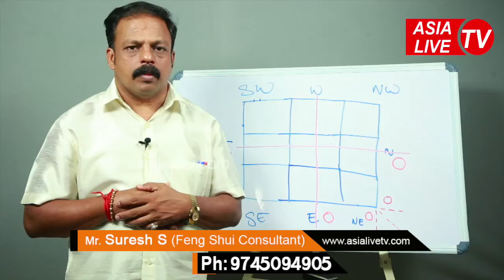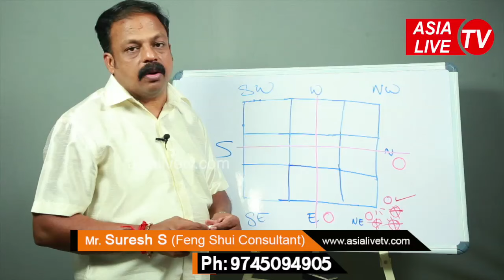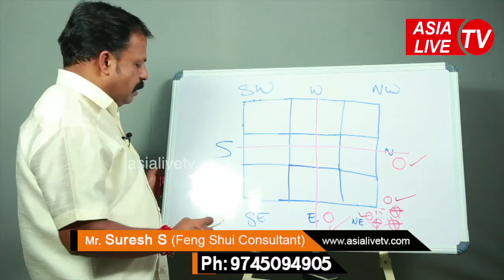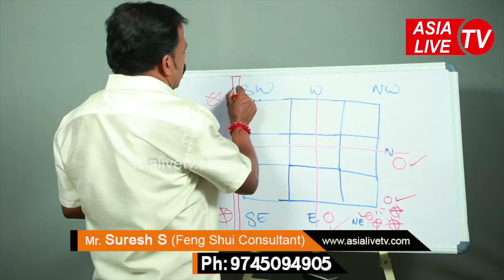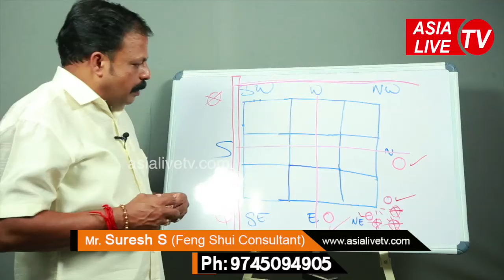വാസ്തു പ്രകാരം കിണറിന്റെ സ്ഥാനം എവിടെ വരാം എവിടെ പാടില്ല | 9745094905 | Jyothisham | Asia Live TV